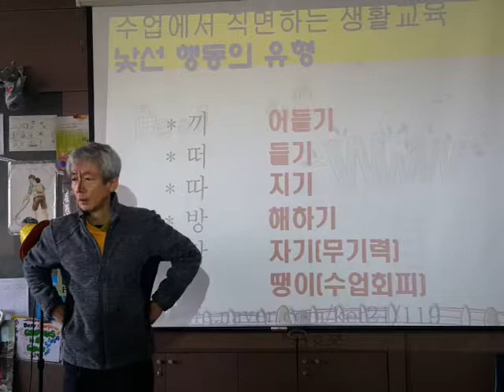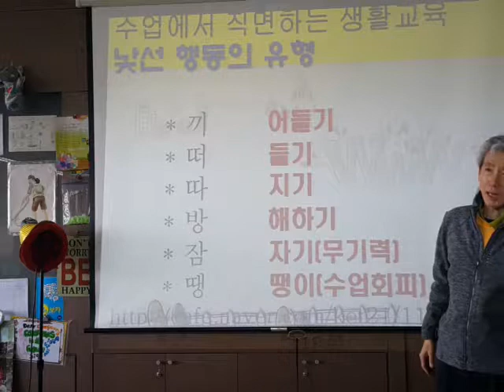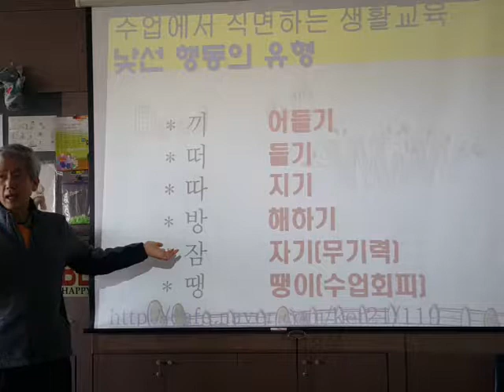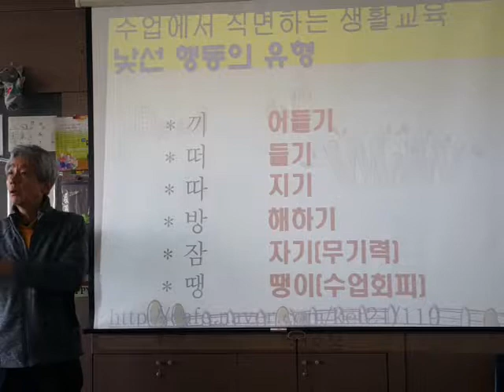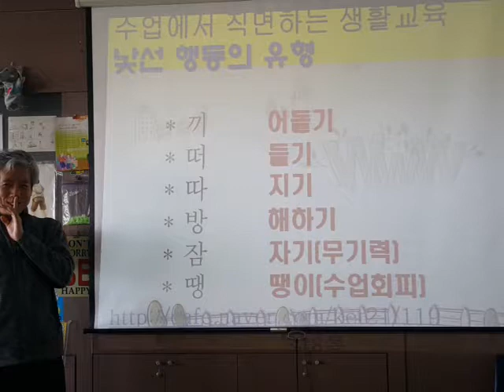수업을 공격하는 행동 이해하기